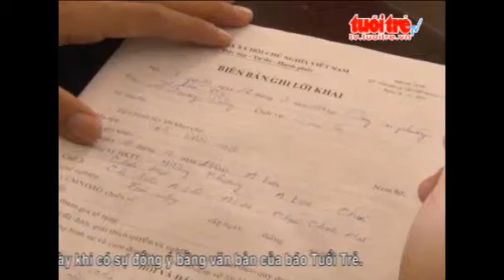Bat 03 doi tuong chem nguoi trong quan bar